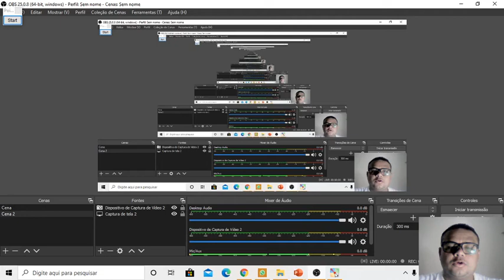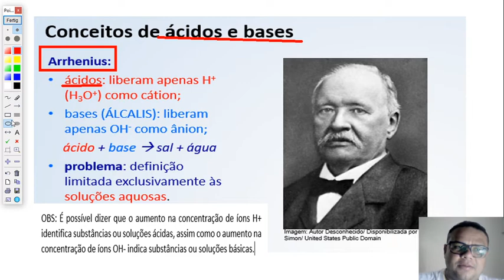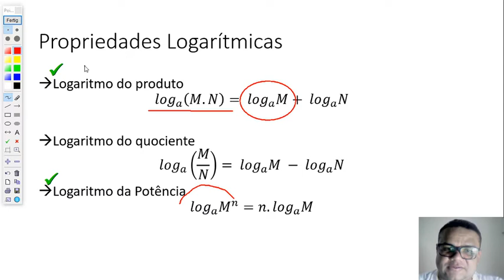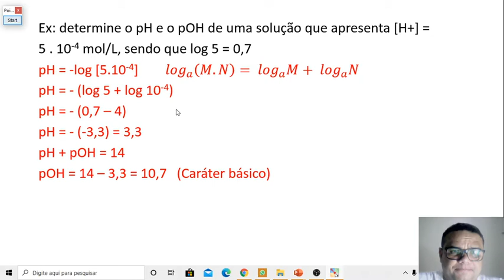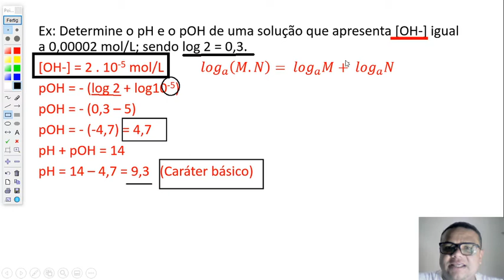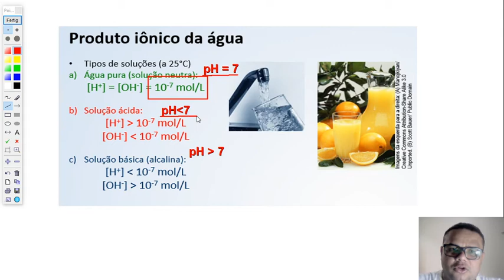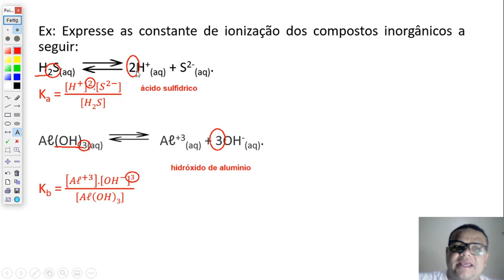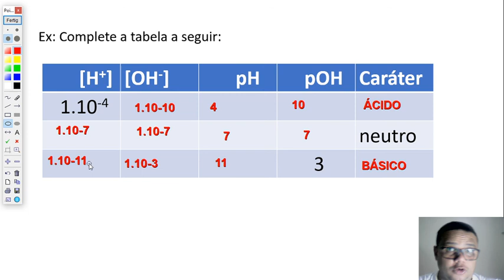Equilíbrio Iônico e pH e pOH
Nesta aula abordo o equilíbrio iônico (autoionização da água; ácidos e bases fracos) e o caráter ácido-base (pH e pOH)